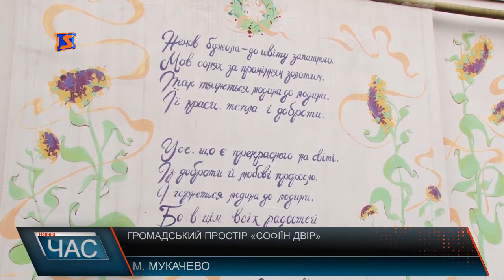Громадський простір «Софіїн двір»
У мікрорайоні Пентагон біля будинку 109 по вул. Ілони Зріні нині людно та весело. Тут зібрались і діти і дорослі. Мета заходу – презентація нового проекту громадських ініціатив. Мова іде про створення громадського простору «Софіїн Двір».В будинку № 109 колись жила відома поетеса Софія Малильо. Саме на її честь і назвали цей двір. Нинішня ініціатива активістів - створити не просто зону для відпочинку мешканців мікрорайону, а й заохотити їх до творчості. Автори громадського простору не просто розказали містянам про сам проект а й показали наочно усі об’єкти, що тут планують встановити. Ініціативу створення громадського простору мешканці мікрорайону підтримали. Кажуть, це дасть поштовх для розвитку цікавих ідей а також проведення активних і пізнавальних занять для молодшого покоління.Громадський простір «Софіїн двір» - один з 12-ти проектів, що вже подали на розгляд комісії міської ради громадські активісти. Хоч вони і дещо відрізняються між собою - мета у всіх одна – зробити кращим рідне місто. Голосування за проекти розпочнеться 1-го і буде тривати до 15 листопада. Переможні проекти отримають фінансування з громадсь кого бюджету і будуть реалізовані вже у 2018- му.